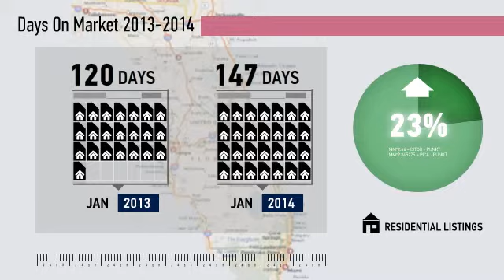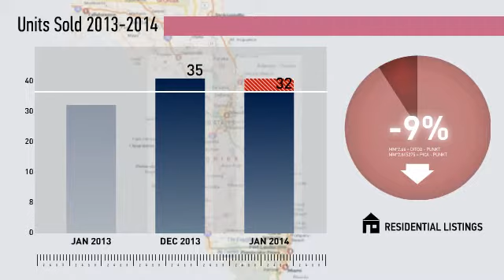St Marys GA Area Market Update,FL, Real Estate Market Update from Watson Realty,January,2014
Watson Realty Video Update recapping market activity within St Marys GA Area Market Update, FL, during the month of January, 2014